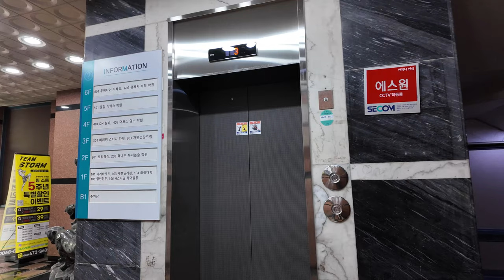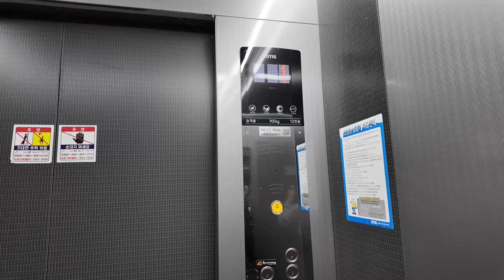[4K 엘리베이터 탑사기] 광주광역시 서구 풍암동 제이엠티빌딩 OTIS엘리베이터 ACD5MRGM1(M)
광주 서구 풍암지구에 위치한 중형 빌딩 중 한 곳입니다.

▷승강기 소개
엘리베이터는 최초설치 당시 LG-OTIS엘리베이터의 2000년식 Di1을 운용했다가, 2022년 10월 OTIS엘리베이터의 기어리스 기종 GM1으로 전면교체됐습니다. 제어반은 ACD-5 제어반이 적용됐습니다.

블랙/실버 톤의 디자인이 적용됐으며, 속도는 교체전과 동일한 분속 60m로 운행하고 있습니다. 주행 중 별 다른 이상은 없었어요.

▷부가설명
시승 당시 사정상 퀵유턴(차돌리기) 기능을 사용하여 1층으로 복귀했습니다. 아울러 지하는 자진 생략했습니다.

승강기 고유번호: 7032-906
설치시기: 2022년 10월
 * 교체전: 2000년 10월
교체공사여부: O
용도: 승객용
모델: ACD5MRGM1(M)
 * 교체전: LG-OTIS Di1
형식: 권상식 - VVVF
위치표시기 TYPE: 도트 매트릭스 LED
정원: 12인승
적재하중: 900kg
운행구간: B1 ~ 6층
정격 속력: 60m/min